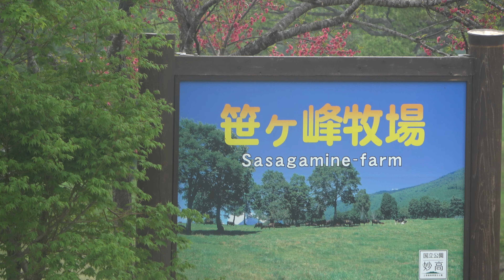牛さんがモー接近(Niigata)笹ヶ峰牧場にてBeautifulJapan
カメラを向ければ牛さんがモー接近。生き物バンザイ。笹ヶ峰牧場は、明治35年開場の歴史ある牧場。